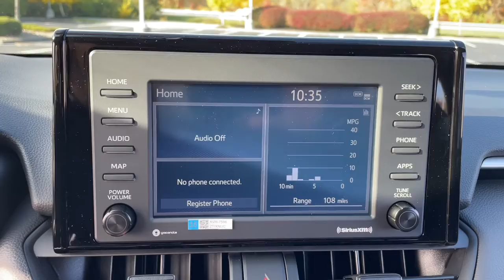2022 Toyota RAV4 Delaware, Powell, Westerville, Dublin, Galena, OH 2T3F1RFV0NW319934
Magnetic Gray Metallic New 2022 Toyota RAV4 LE available in Delaware, Ohio at Byers Toyota. Servicing the Powell, Westerville, Dublin, Galena, OH area.

Byers Toyota
1599 Columbus Pike

You won't want to miss this excellent value! It delivers style and power in a single package! Comfort and convenience were prioritized within, evidenced by amenities such as: air conditioning, power windows, and much more. We pride ourselves in the quality that we offer on all of our vehicles. Please don't hesitate to give us a call. Internet pricing is subject to change and includes all factory incentives and rebates. All pricing is plus tax, title and $250 doc fee.